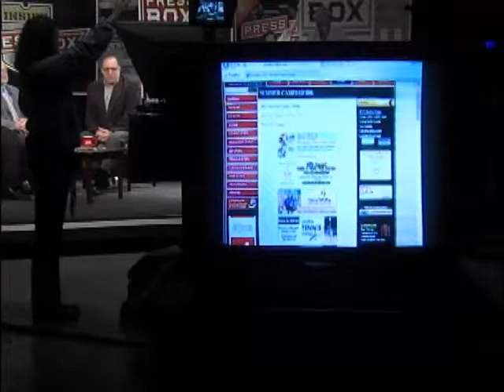Inside PressBox Feb. 27, 2011: HOF For Larry Harris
Stan "The Fan" Charles and Andy Primrose talk with Larry Harris about his upcoming induction into the Baltimore, Md. Sports Hall of Fame.